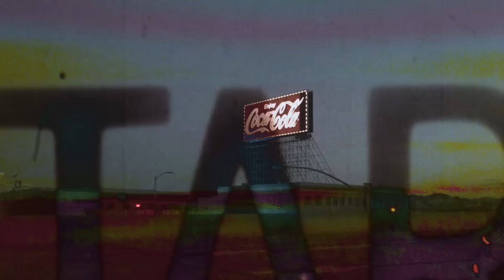Culture Abuse - "Bee Kind To The Bugs"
"Bee Kind To The Bugs" by Culture Abuse from the album 'Bay Dream,' available now

Lyrics

Be kind to the bees
Be kind to the bugs
Be conscious of others
Be careful with drugs
Be kind to yourself
Even though it gets hard
Don’t let the distractions
Stack up to the stars
Shave my head
Burn my clothes
Sell my car
I fell in another world
All the less I leave behind
Tell my ma I’ll be fine
Another world
We all got lots to worry about too
I still worry about you